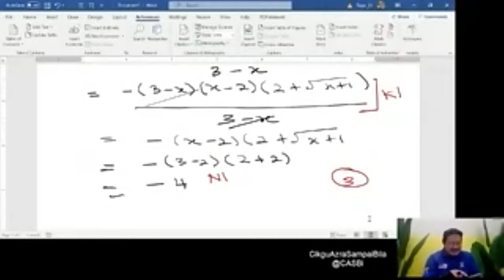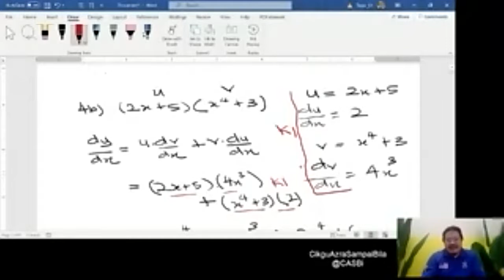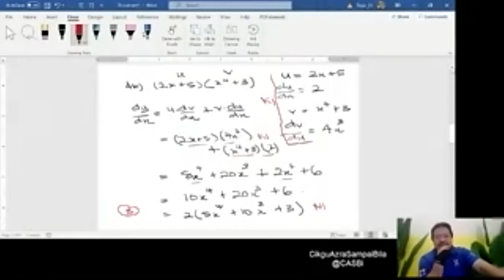SIRI 1 JOM SEMAK SKEMA - Matematik Tambahan bersama-sama cikguazrasampaibila@CASBi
Peperiksaan Pertengahan Tahun 2021 - CikguAzra